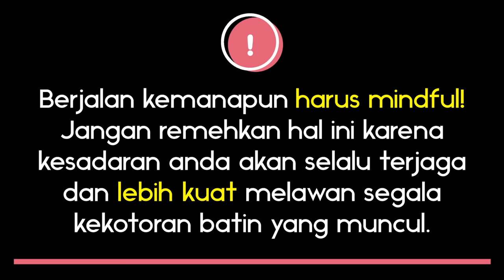Panduan Meditasi #10 - Jalan Mindful | Asyik Bervipassana: Y.M. Bhikkhu Gunasiri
Saat meditasi vipassana selain meditasi duduk dan berdiri, anda juga harus mengkombinasikan dengan meditasi jalan.

Ketiga jenis meditasi ini harus dilakukan secara seimbang yaitu menyesuaikan dengan hambatan yang muncul dalam meditasi anda.

Jadi ketika beraktifitas kemanapun, dimanapun, dan kapanpun seorang meditator harus SELALU BERJALAN MINDFUL.

Mindful yaitu dengan menyadari dan mencatat setiap langkah kaki yang melayang mulai dari angkat, maju, turun, dan tekan.

Saat meditasi jalan postur tubuh sama dengan meditasi berdiri, kepala tegak hanya pandangan mata ke bawah sejauh 2 meter ke depan.

SADARI TELAPAK KAKI YANG MELAYANG apakah ada rasa ringan, rasa berat, rasa panas, rasa dingin, atau rasa gerak-gerakan yang muncul DI DALAM DAGING.

Saat jalan mengangkat kaki kanan berat badan menumpu di kaki kiri, kaki kanan terasa ringan → angkat kaki kanan, catat angkat ≥ 3x → maju dengan jarak langkah satu telapak kaki, catat maju ≥ 5x → turun secara rata, catat turun ≥ 3x → lalu badan condong ke depan sehingga berat badan pindah ke kaki kanan, catat tekan ≥ 3x → ulangi dari awal untuk kaki kiri demikian seterusnya.

Saat memutar ke kanan, kaki sejajar sadari postur tubuh berdiri satu arah dari atas ke bawah, catat berdiri ≥ 3x → angkat kaki kanan, catat angkat ≥ 3x → putar 90°, catat putar ≥ 3x → lalu turun, catat turun ≥ 3x → barulah badan memutar, catat putar ≥ 3x →  lalu angkat kaki kiri, catat angkat ≥ 3x → putar 90°, catat putar ≥ 3x → lalu turun, catat turun ≥ 3x → hingga kaki sejajar, catat berdiri ≥ 3x → jika ingin memutar lagi ulangi dari awal, atau dapat melanjutkan dengan jalan.

Teruslah berjuang dengan penuh kegigihan mengikis kekotoran batin / kilesa sampai mencapai Pencerahan Yang Agung di kehidupan sekarang ini juga.

Panduan meditasi vipassana bhavana yang lengkap dapat dilihat di website ini

Teruslah berjuang dengan penuh kesadaran!